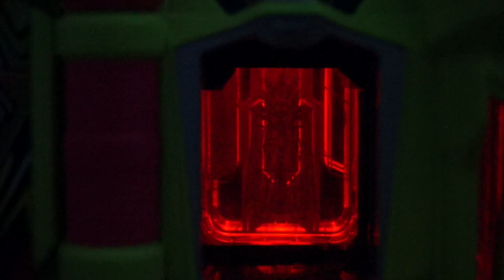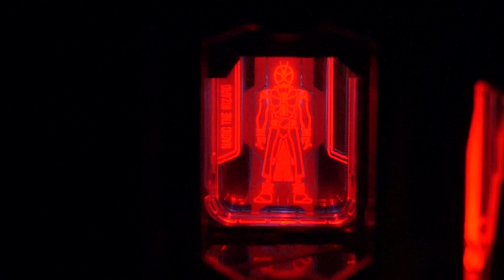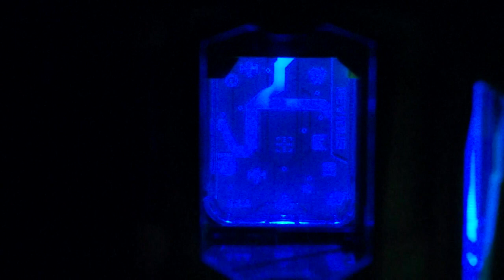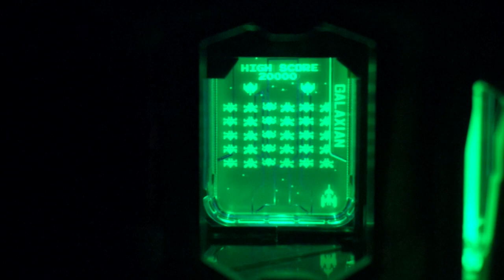DXタドルレガシーガシャット ハイパームテキガシャットなどと色々組み合わせてみよう！仮面ライダーエグゼイド Kamen Rider Ex-Aid DX Tadle Legacy Gashat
組み合わせるとレベルはどうなっちゃうんでしょうw
みなさんの気に入った組み合わせをコメント欄で教えてください！

変身ベルト DXバグルドライバーツヴァイ＆仮面ライダークロニクルガシャット
DXゼビウスガシャット